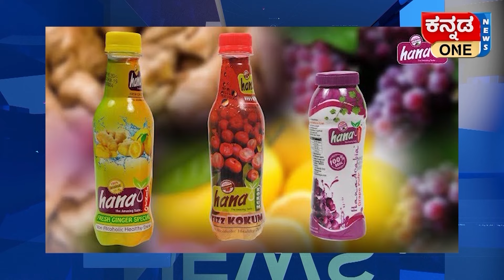ಖಾಸಗಿ ಸಂಸ್ಥೆಗಳ ಎಫ್‌ ಎಸ್‌ ಎಲ್ ವರದಿಗಳಿಗೆ ಸರ್ಕಾರ ಮಾನ್ಯತೆ ಕೊಡುವುದಿಲ್ಲ